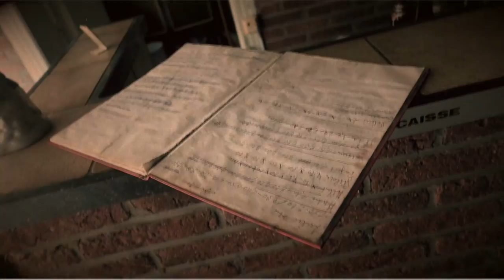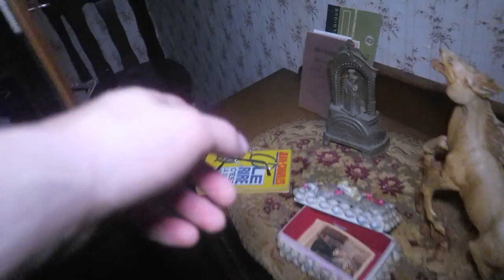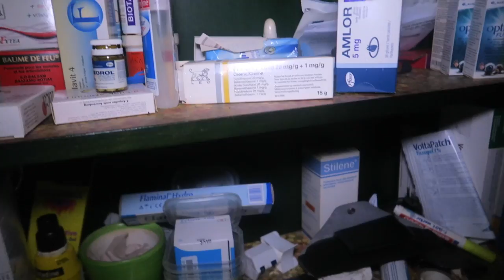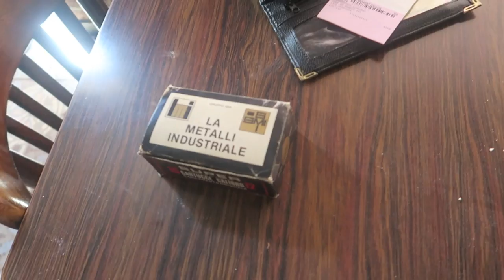SCARY OVERNIGHT CHALLENGE inside an Untouched Abandoned Bar with EVERYTHING STILL INSIDE!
MORE INFO ⇩
Today Jefstetics World went to an Abandoned Bar that is abandoned for only 1 year. Everything was left inside just like the last drink was yesterday. This Abandoned House/Bar is legit a frozen in time! There is NO vandalism at all! Found many old photo's from the owners and some photo's of the bar back in the days! Even the fridge was still filled with all the drinks like beer, juice, coca cola and many more! We also found money during exploring the 1st floor that was a sort of House but then at the 1st floor and now we are back to spend the night and sleep at this Abandoned Bar to see if it's haunted or not. Later that day we've got some company..